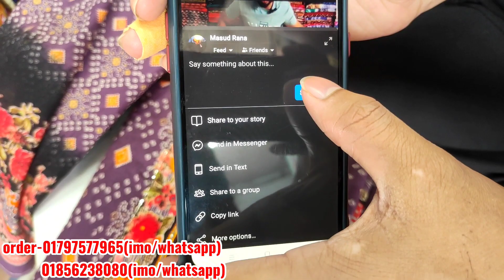বাটিকের চাদর। পাইকারি দামে ১পিস কিনুন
অর্ডার করুন m.me/jananibosrobitan

our shop name:(JANANI BOSRO BITAN)
🏠Adderss: মিরপুর ১১,মোহাম্মদিয়া মার্কেটের পশ্চিম পাশে ফলপট্টির পিছে,bosila প্লাজার ১নং দোকান